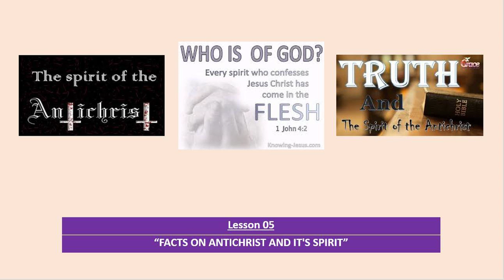Lesson 05 - "FACTS ON ANTICHRIST AND IT'S SPIRIT"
In this video we have explained through practical illustrations on Antichrist and acts of the evil spirits.